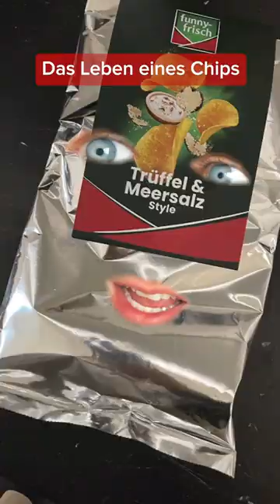Das Leben eines Chips 😂 / Werbung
Aktiviert gerne die Glocke, das würde mich sehr freuen ❤️